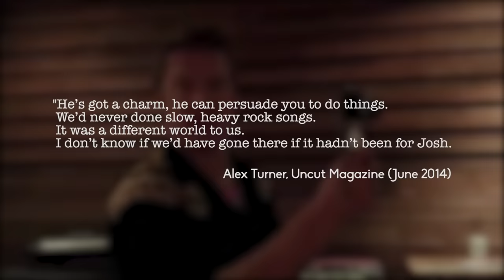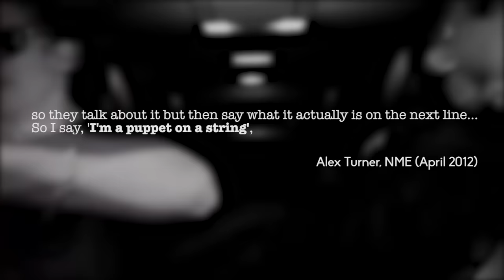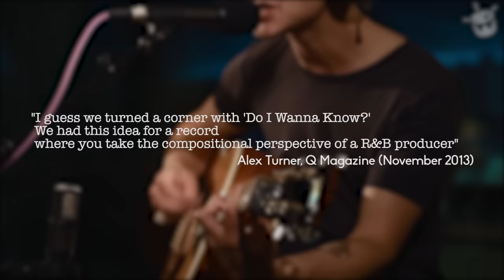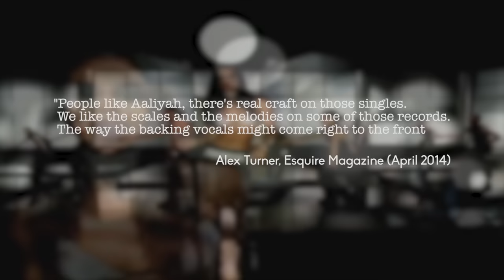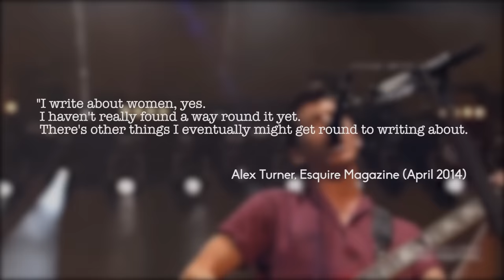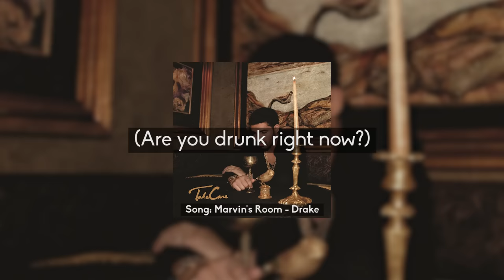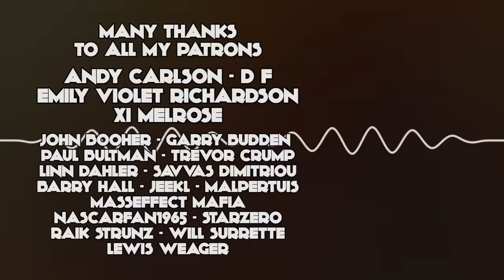"Do I Wanna Know?" & How Arctic Monkeys Broke America | New British Canon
Every British band since the Beatles has seen going Mainstream in America as a measure of supreme success. But rarely does that happen. Its a big place and just because something appeals to UK taste, doesn't mean it'll definitely crossover. Some of the greatest British bands of all time haven't made a dent in US. Cliff Richard, The Kinks, The Jam, The Stone Roses, Blur, The Libertines: all household names in Britain but barely known in the US.
With their wordy debut single "I Bet You Look Good on the Dancefloor", Arctic Monkeys were a band that seemed destined for this lack of US-appreciation, a Sheffield guitar band beloved in the UK, whose singer's insightful lyricism followed a British songwriting tradition passed down from Kinks' Ray Davies through Paul Weller, Morrissey and Pulp's Jarvis Cocker. This quintessential British view on nights out, relationships and “not very good” local bands ran through their 2006 debut album, Whatever People Say I Am, That's What I'm Not. References to Rotherham, the phrase “Mardy Bum” and frontman Alex Turner's thick Yorkshire accent were not going to translate internationally. But then 7 years later they beefed up their sound, slowed down and made the US Billboard top 10 with “Do I Wanna Know?” This is New British Canon and Here's the story of How the Arctic Monkeys' broke America.

Chapters
00:00 Introduction
01:33 Origins
05:48 Do I Wanna Know?
10:00 Lyrical Content
12:24 Legacy